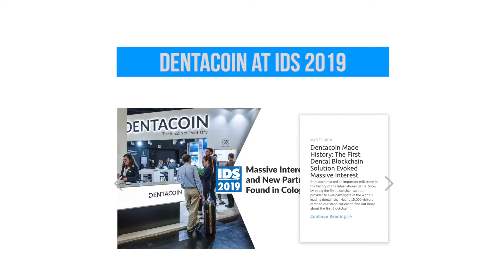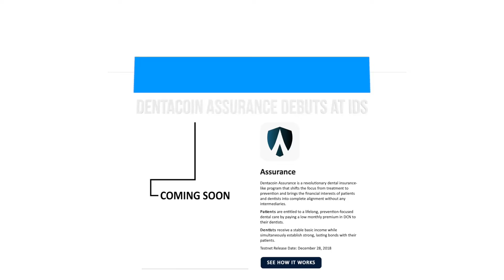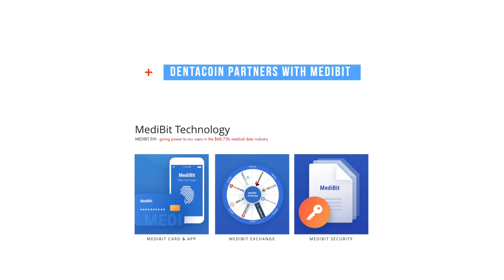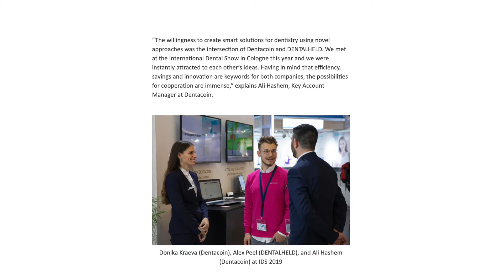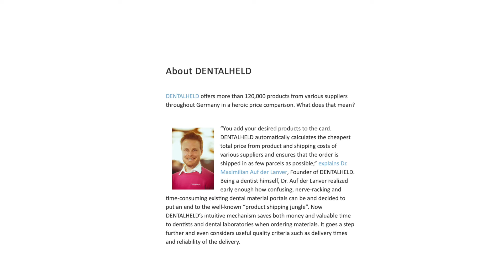Dentacoin: A Month in Review - March 2019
🗓 Time to wrap up March's progress in this Dentacoin Month in Review! Let's catch up with last month's progress:

1) Dentacoin exhibits at IDS 2019
2) Dentacoin Assurance debuts at IDS 2019
3) Dentacare Child version app development begins
4) Dentacoin partners with Medibit
5) Dentacoin partners with Dentalheld